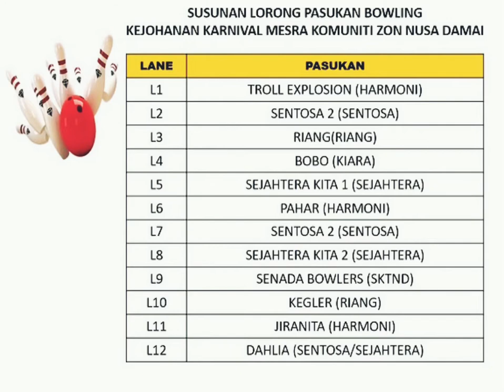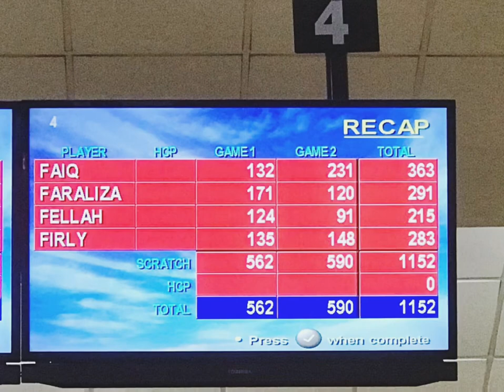Karnival Mesra Komuniti Zon NUSA DAMAI 2022 | TenPin Boling